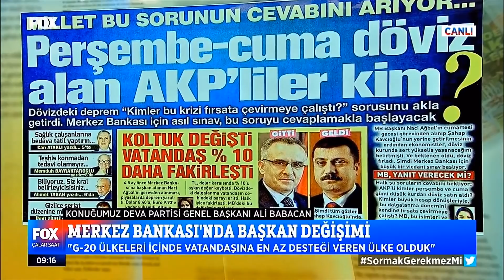Ali Babacan 128 Milyar Doların Nereye Gittiğini Anlatıyor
MİLLETİMİZİN FERASETİ GALİP GELECEKTİR.

BÜROKRATİK OLİGARŞİ MİLLETLERİN FELAKETİDİR.

İNSANA, ZAMANA VE MEKANA SELAM OLSUN.